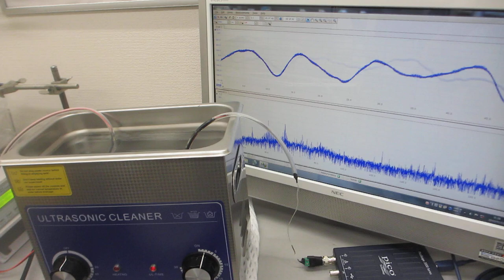超音波洗浄器実験ーー超音波プローブの発振追加による１００ＭＨｚ以上の超音波伝搬状態を制御する技術ーー（超音波システム研究所）